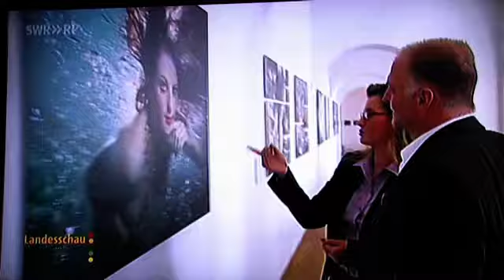SWR_Landesschau_aktuell_Rheinland_Pfalz_Bericht_28_07_2011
Der SWR begleitete uns bei unserem Unterwasser-Modelshooting und drehte über unsere Kunstausstellung "unter Wasser"  im Neuwieder StaTTbad.